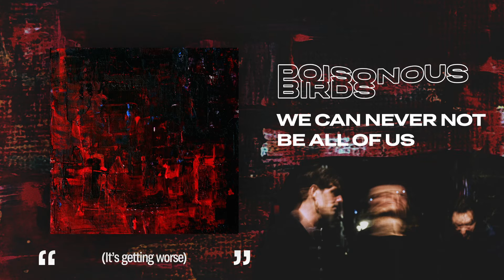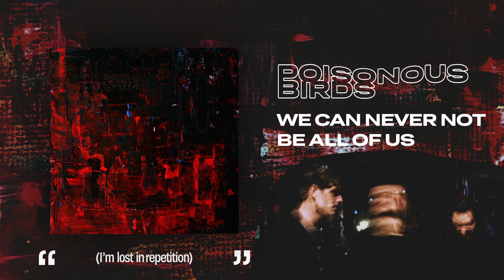We Can Never Not Be All Of Us (Official Audio + Lyrics)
Written by Poisonous Birds
Mixed by Tom Ridley
Mastered by George Lever